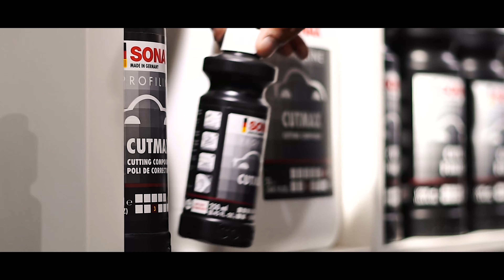Cupra G Class 700 Barbus